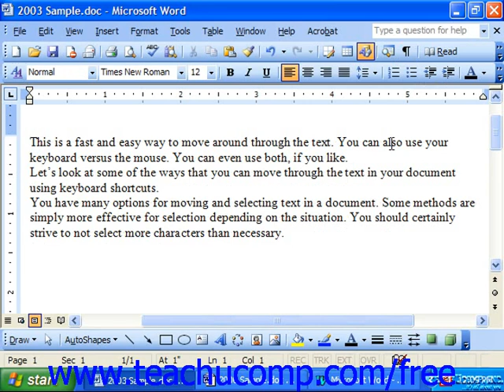Word 2003 Tutorial Non Printing Characters Microsoft Training Lesson 2.9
Learn about non-printing characters in Microsoft Word - the most comprehensive Word tutorial available. Visit us today!